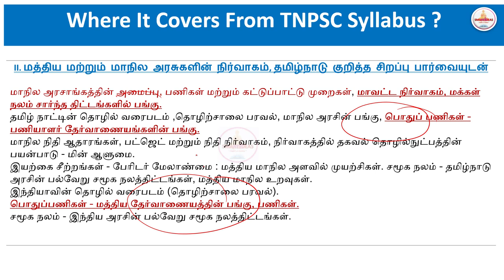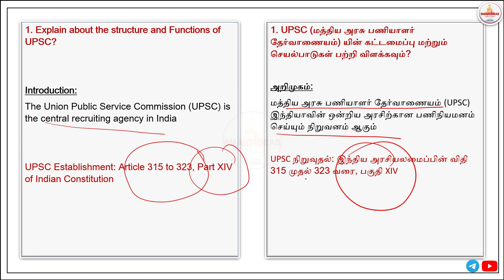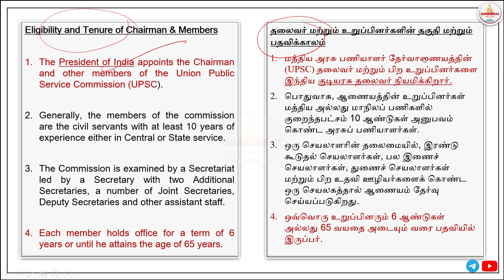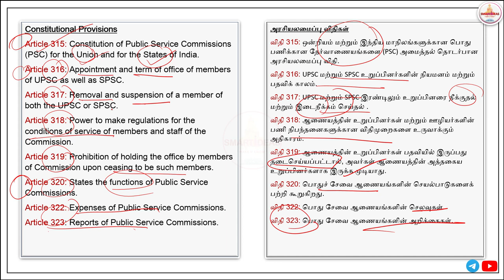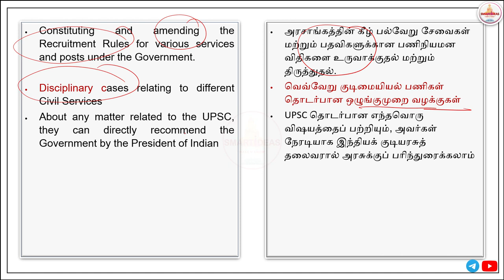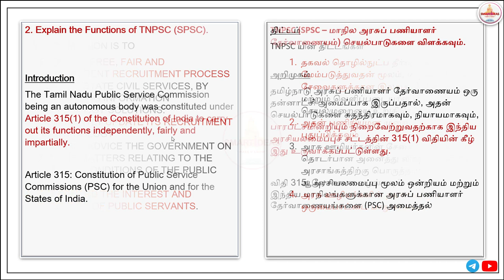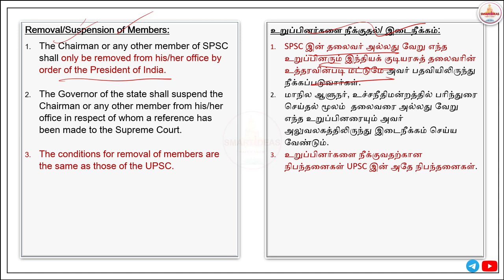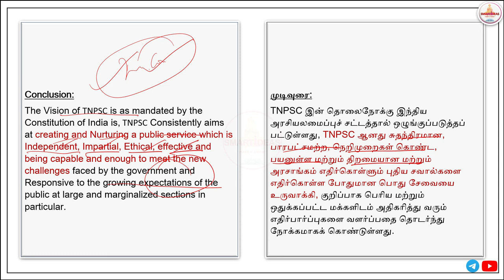12 MARKS | PUBLIC SERVICES OF UNION & STATE| TAMILNADU ADMINISTRATION | TNPSC GROUP II / II A MAINS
GROUP II / II A Current affairs  course  - (Recorded Videos & Pdf)BOTH தமிழ் & ENGLISH

After Payment send screen shot to Whatsapp (or) Telegram- 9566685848

15 MARKS | PUBLIC SERVICES OF UNION & STATE| TAMILNADU ADMINISTRATION  | TNPSC GROUP II / II A MAINS